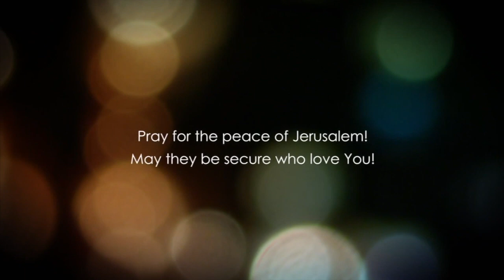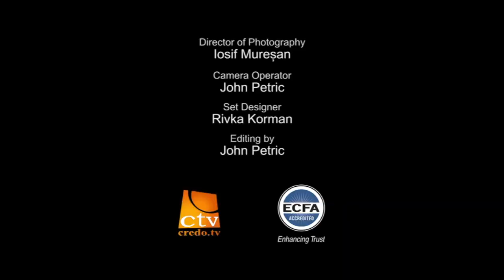Genesis Chapter 21 Part 1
Dr. Baruch Korman presents a detailed analysis, interpretation and understanding from the Book of Genesis Chapter 21 Part 1.